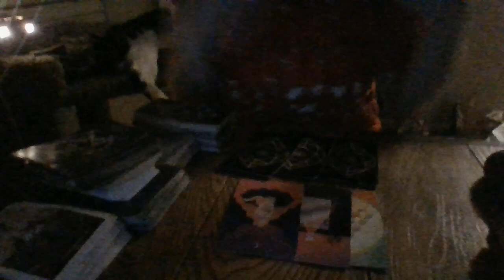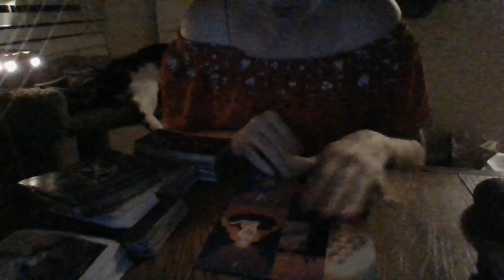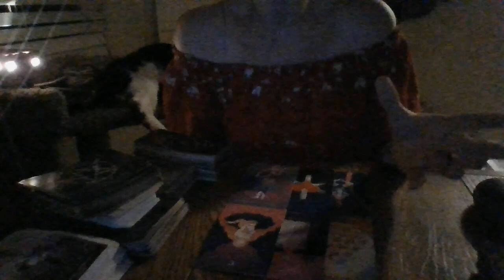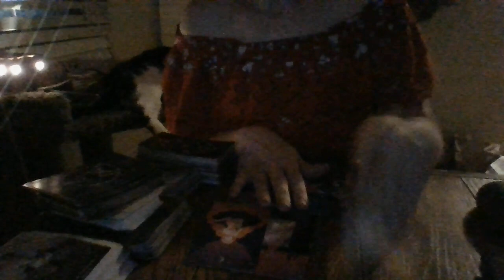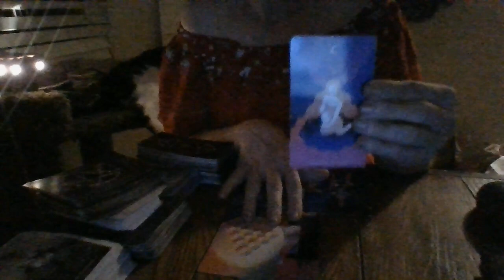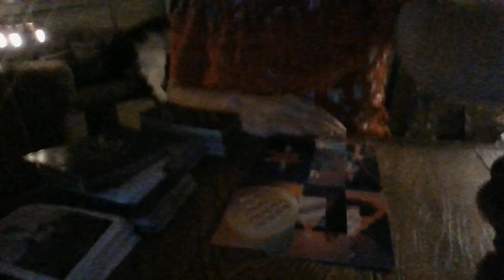5/21/22-5/24/22- AQUARIUS- "THE JIST IN 96!"